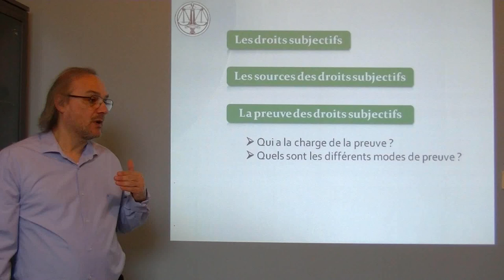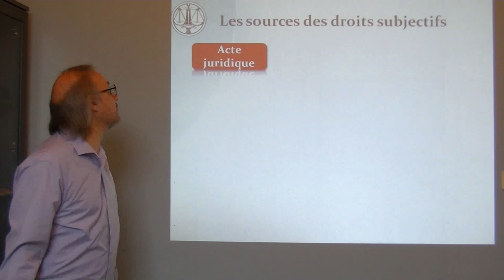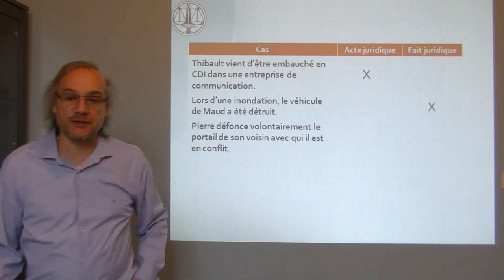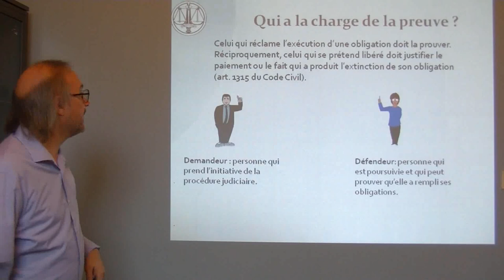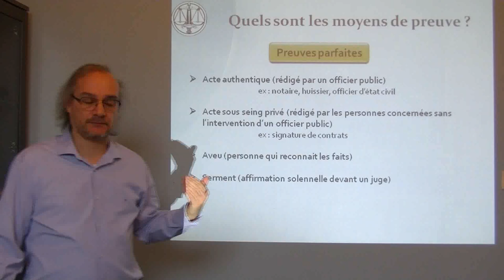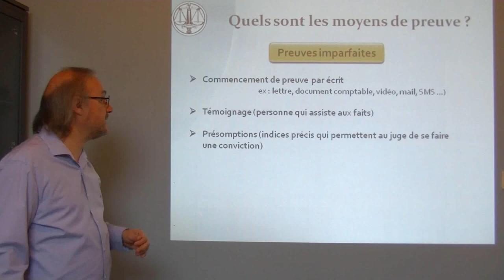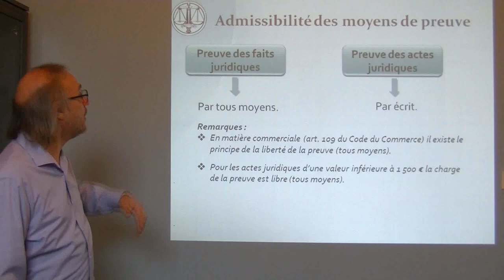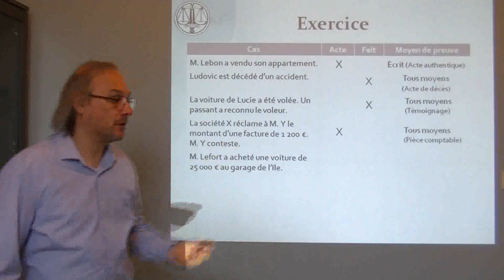La preuve des droits subjectifs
Dans cette vidéo j'aborde la preuve des droits subjectifs.